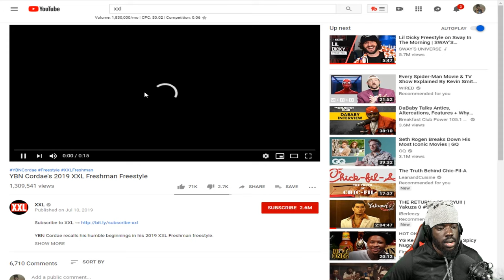YBN Cordae's 2019 XXL Freshman Freestyle | Reaction